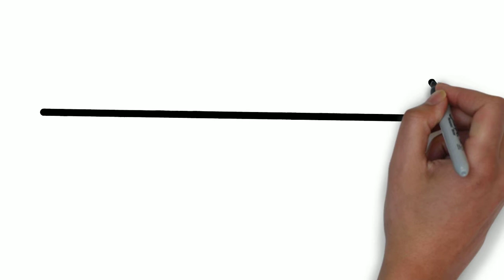Kids Drawing | How to draw house drawing for kids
How to draw house drawing for kids
Drawing House